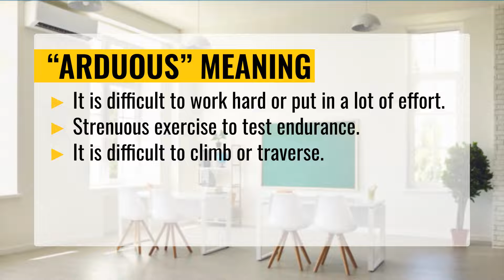ARDUOUS Meaning, Vocabulary with Pictures and Examples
Do, you know what ARDUOUS means and what is the definition of ARDUOUS? In this video, we will show you the meaning of the word ARDUOUS. You will see ARDUOUS definition, and how to use ARDUOUS in a sentence . For some words, we have a special vocabulary section with pictures.

Video chapters:
00:00 - Intro
00:05 - What is the meaning of ARDUOUS ?
00:17 - How to use ARDUOUS in a sentence?
00:34 - Video End